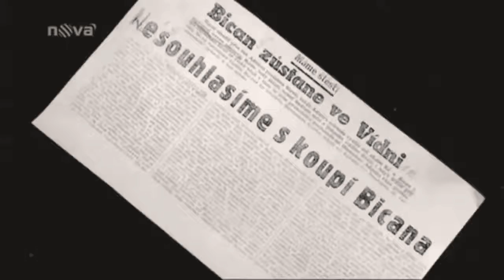TOP 10 MESSI et C.RONALDO Les meilleurs BUTEURS de l_histoire du football CR7